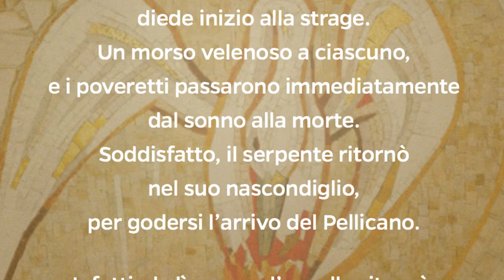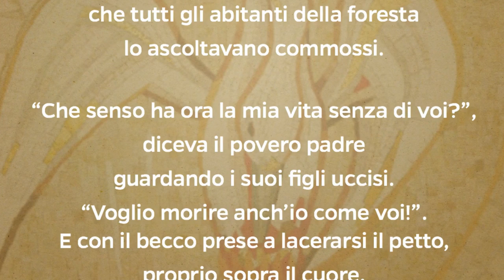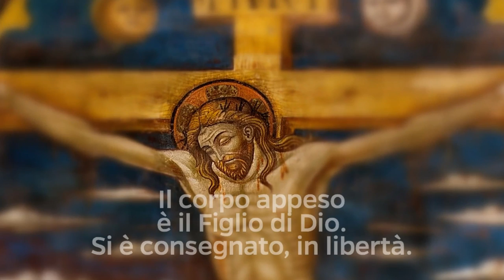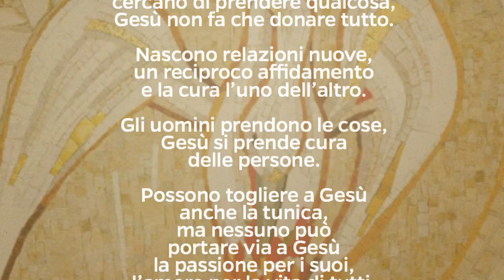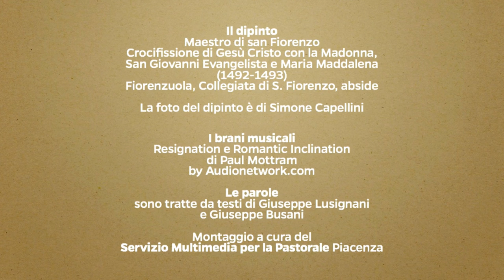ACCEPIT IN SUA - Il dipinto della Quaresima 2014 in musica, immagini e parole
ACCEPIT IN SUA - L'accolse con sè - è il titolo della Quaresima diocesana 2014 nella diocesi di Piacenza-Bobbio. L'audiovisivo presenta il dipinto scelto per accompagnare la Quaresima. E' la Crocifissione presente nell'abside della Collegiata di Fiorenzuola d'Arda, in provincia di Piacenza.